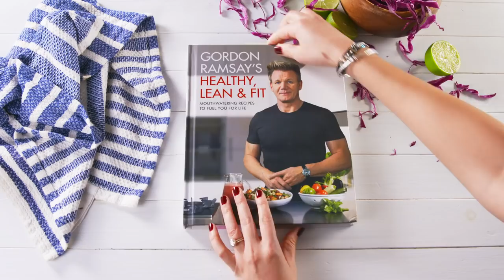Gordon Ramsay Vs. Jamie Oliver: Who Has The Best Taco Recipe? | Celebrity Snackdown | Delish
I feel like most people don't like making fish tacos at home because they don't want to fry. But contrary to popular belief, a good fish taco doesn't need to be battered and cooked in a vat of oil. To prove this, we tested two recipes by two chefs we trust deeply: Gordon Ramsay and Jamie Oliver. (And then, of course, we pit them against each other and chose a winner.)